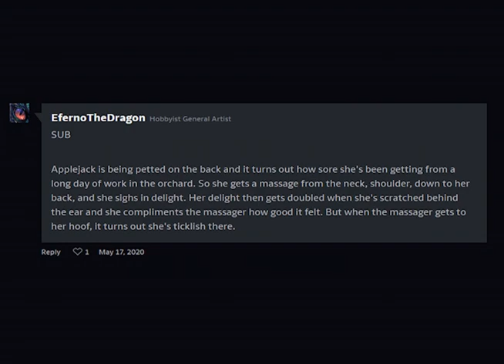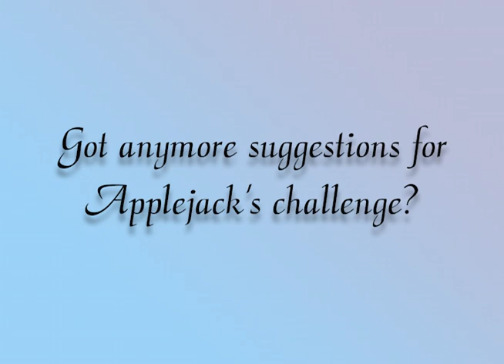MLP Comic Dub - Applejack Simulator Part 2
You have stated your challenges. Time to commit

Support me!